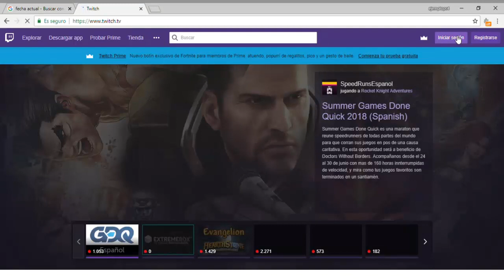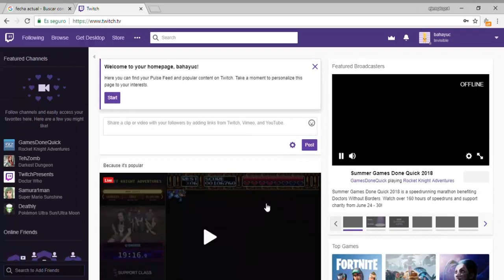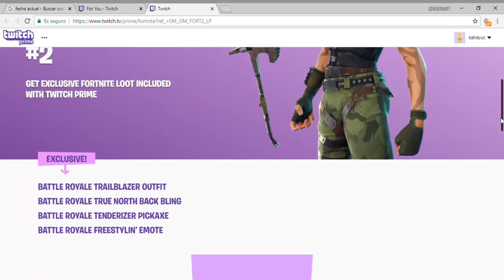Como Canjear Skins Fortnite Paquete Twitch Prime #2 Mas Regalo Junio 25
Como Canjear Skins Fortnite Paquete Twitch Prime #2

Retomando el Canal pero esta vez la participación sera diferente, voy a estar publicando todos los días o casi todos un video activando una cuenta de play Station y quedara Disponible su correo y contraseña para el primero que lo vea y use sus datos. Contraseña quedara al descubierto.

Regalare Todos los días o los días que publique entre 1 (UNA) y 5 (CINCO) Cuentas, no tengo un numero preciso.

Condiciones para llevarte la cuenta de Regalo:
Debes Seguirme en mis Redes Twitter y Facebook y dejar Tu comentario.